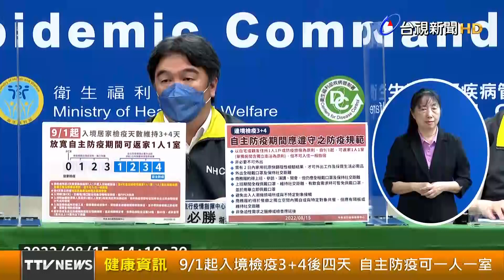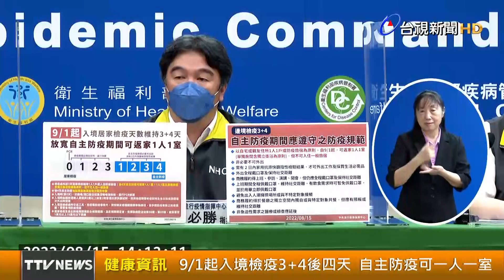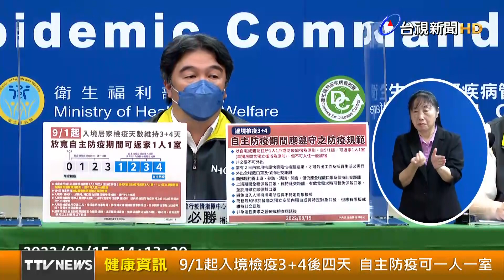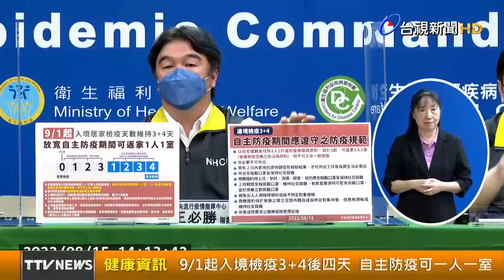9/1起入境檢疫3+4後四天 自主防疫可一人一室【健康資訊】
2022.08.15【健康資訊】中央流行疫情指揮中心今（15）日召開記者會公布，為持續促進社會經濟發展及兼顧民眾生活需求，經綜合評估入境檢疫措施實施情形、國內疫情、防疫與醫療量能，自今年9月1日起，入境檢疫措施維持3天居家檢疫及4天自主防疫，後4天自主防疫檢疫處所調整為「1人1室」。